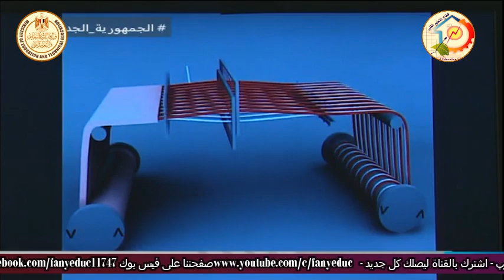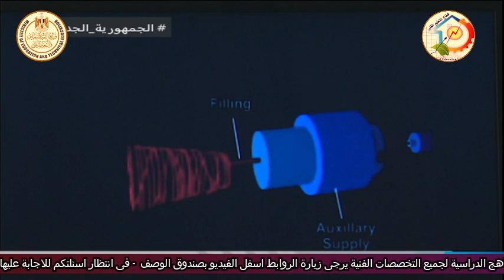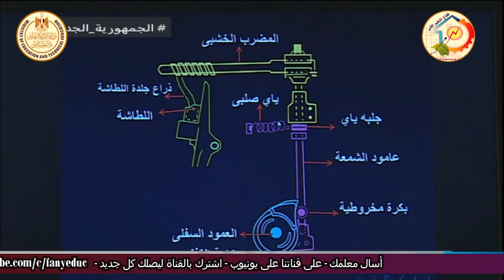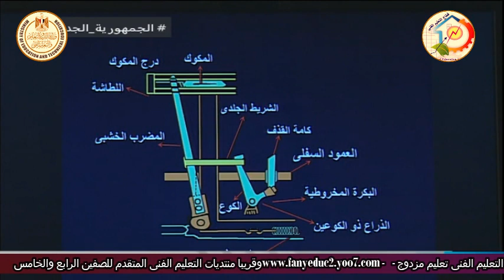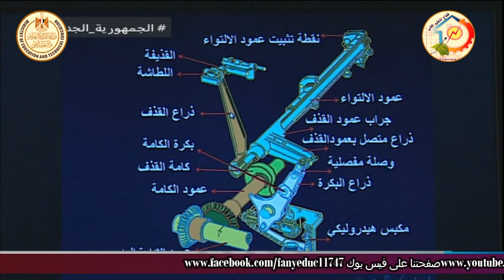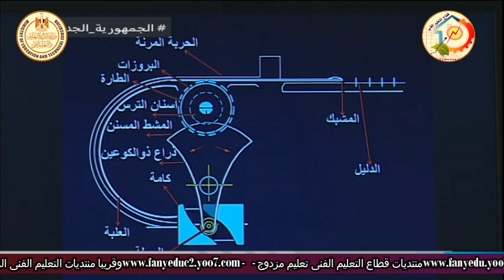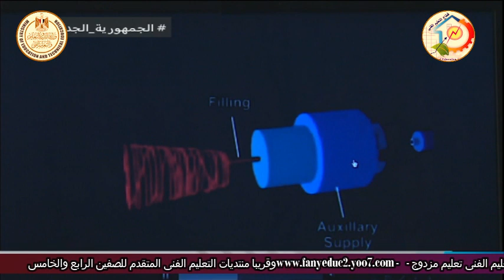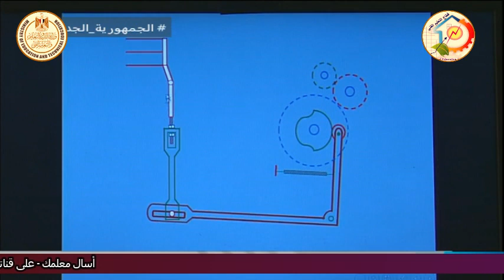الصف الثالث صناعى - نسيج - معدات - مراجعة ليلة الامتحان - أ محمد عبد السلام